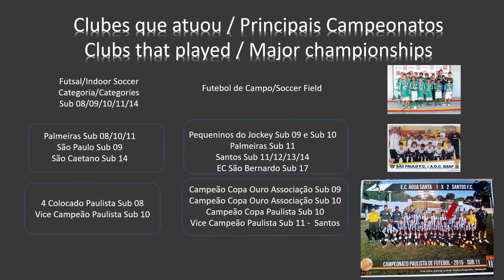Vídeo de Apresentação Atleta Pablo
Novo vídeo de apresentação Atleta Pablo

Atleta ano de nascimento 2004
Posição : Atacante pelas beiradas / Centro Avante
Pé predominante: Ambidestro
Dupla nacionalidade: Brasileiro e Espanhol

Principais características: Ótimo domínio de bola, veloz, bom batedor de faltas e penaltys, atua pelas beiradas nos dois lados do campo e como pivô.